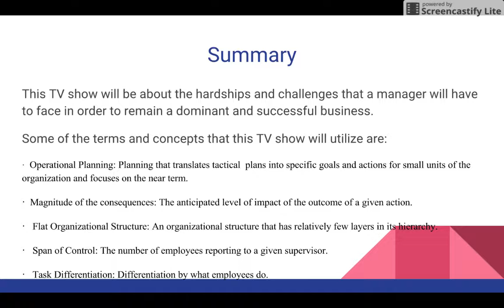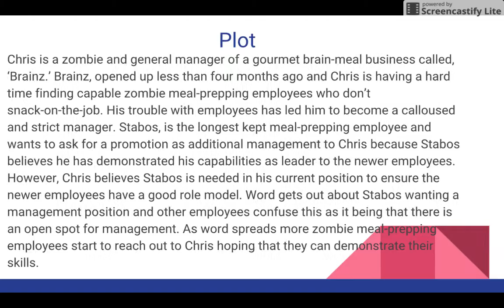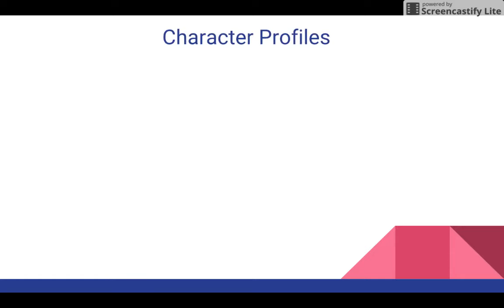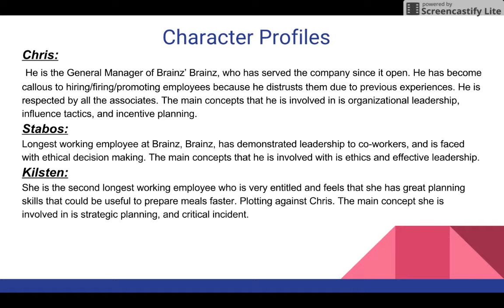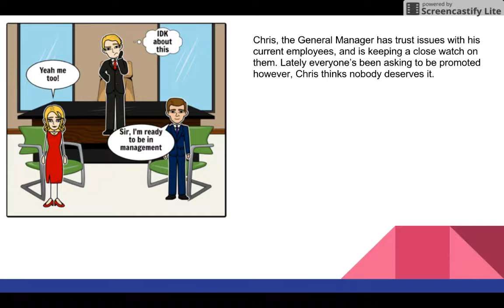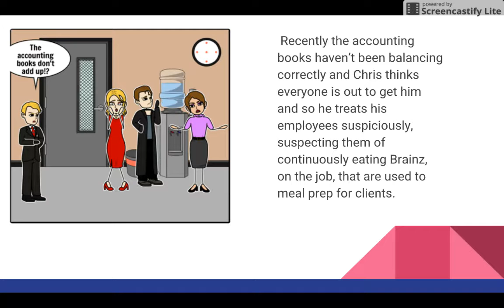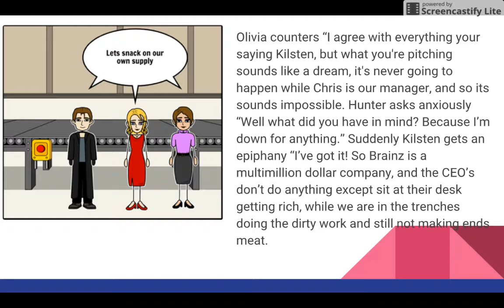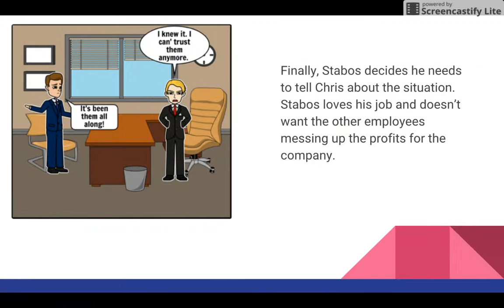Group 1 Midterm Presentation Part 1